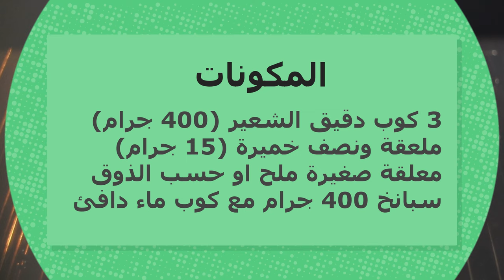لاول مره خبز لمريض السكر صحي للدايت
خبز السبانخ